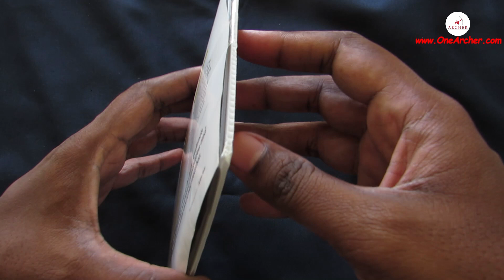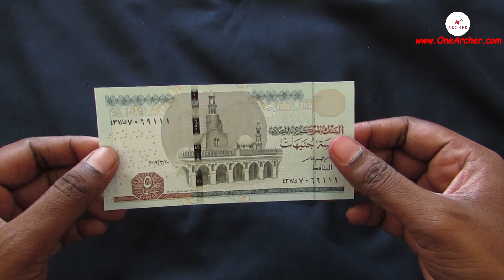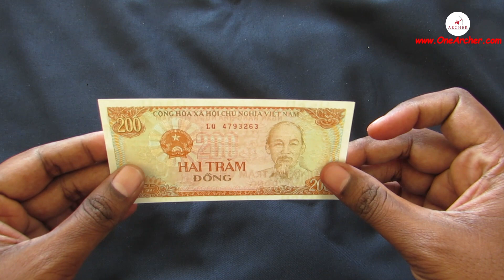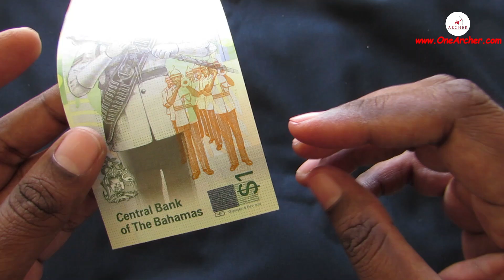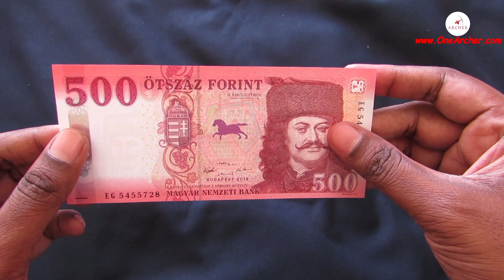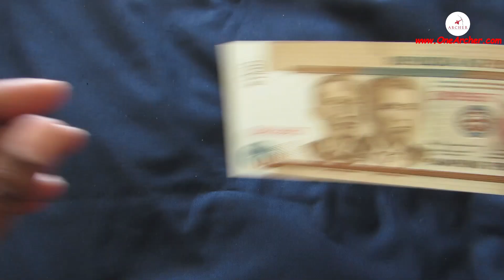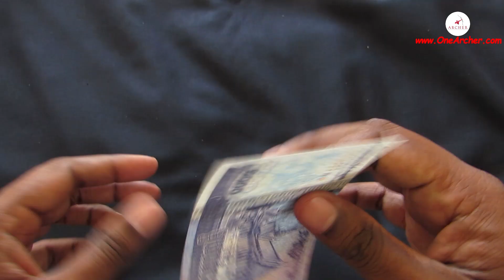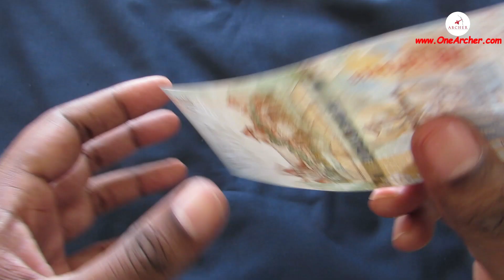ub#90 unboxing foreign Currencies